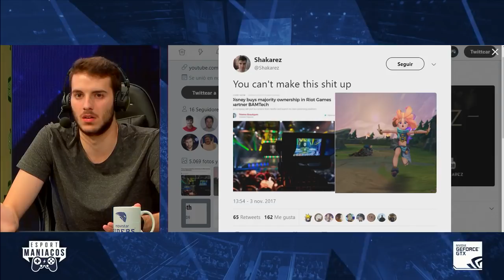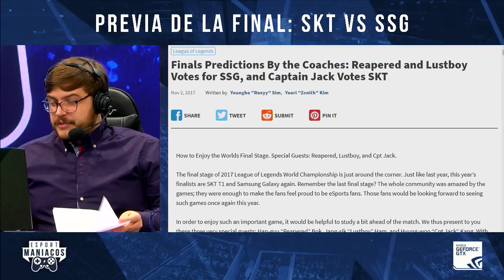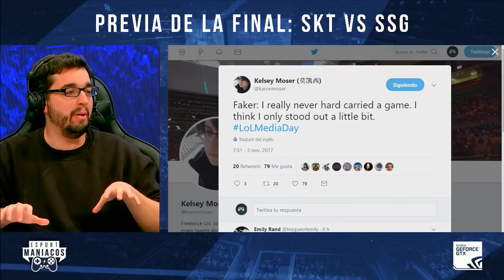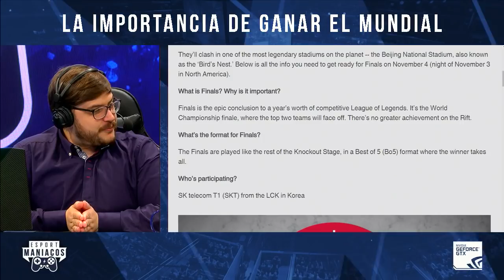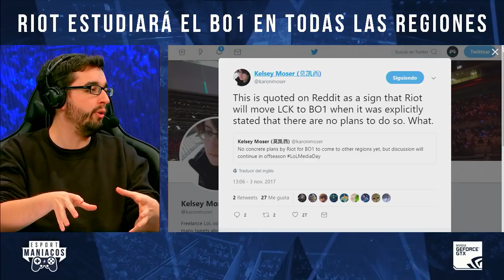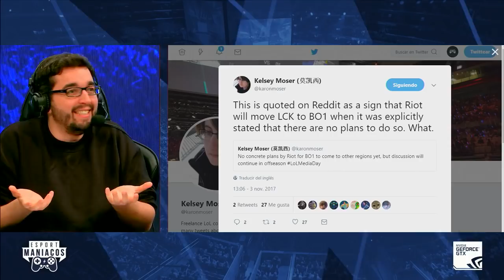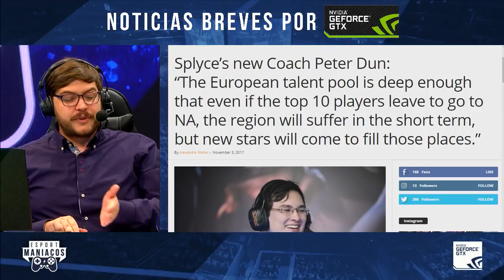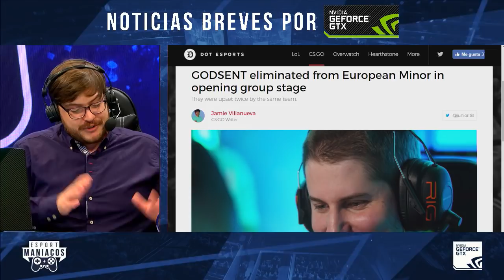Zoe y... ¡SE ACERCA LA GRAN FINAL DE WORLDS! SKT vs Samsung Galaxy - Esportmaniacos 304 d.T.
Esportmaníacos 304 d.T. | ¿Qué hacéis cuando se os escapa un pedo en el trabajo? ¿Hacéis como si nada? ¿Os reís? Por favor, ayuda. Es para un amigo.

1) Zoe, el nuevo campeón 7:57

2) Previa de la final: SKT vs SSG 21:03

3) Riot estudiará poner el BO1 en todas las regiones 46:04 y 1:03:08

4) Los dos últimos equipos de la OWL y entrevista a Neptuno 51:21

5) Noticias breves 1:05:03

De Lunes a Viernes a las 15.00 (Hora española) nos podéis ver en directo en Twitch

¡Estamos en Ivoox!

Twitter del programa y de los colaboradores de hoy.

¡Hasta mañana!